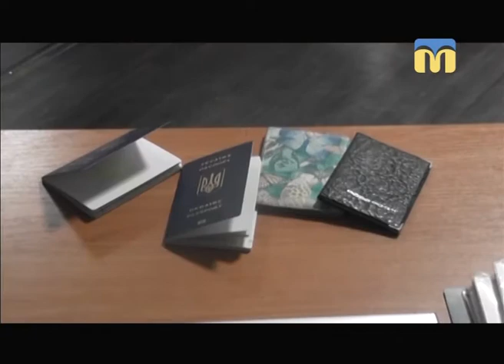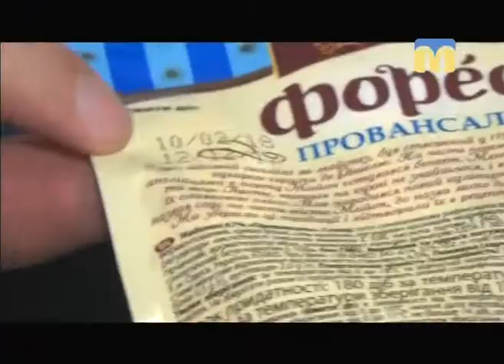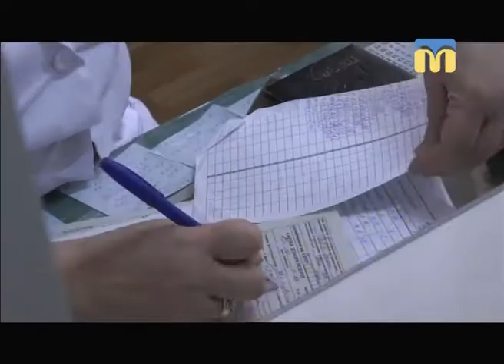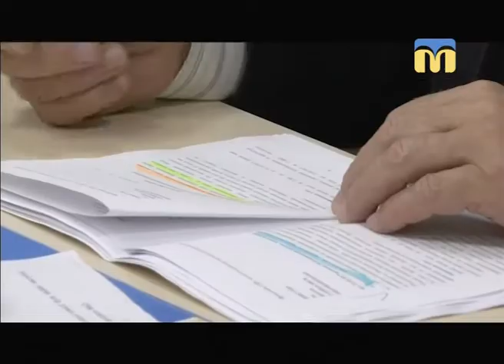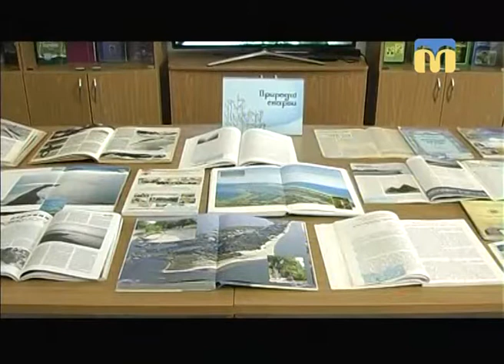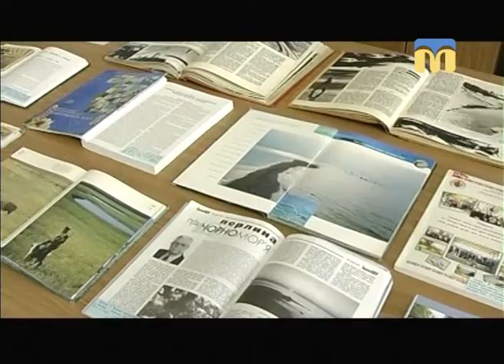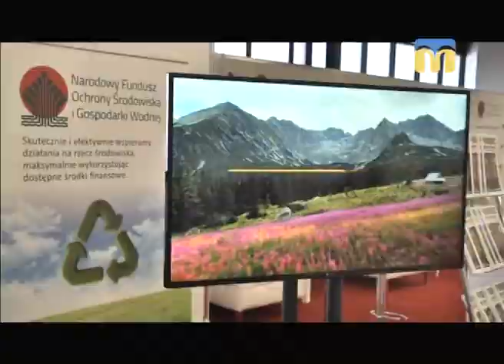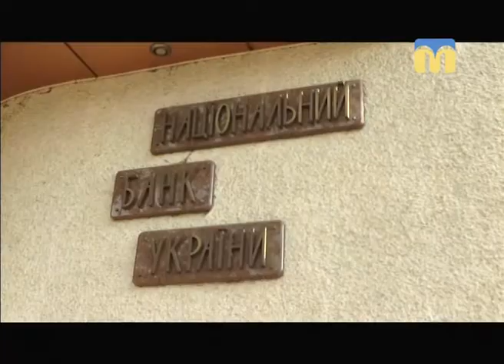Телевізійні новини Миколаївщини – 13.11.2017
Інформаційна картина дня поглядом кореспондентів телеканалу “Миколаїв” (вечірній випуск новин — 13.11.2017):
-  правоохоронці перекрили міжнародний канал із продажу українок;
- ревізор у Миколаєві;
- загальнонаціональна акція «Здай кров – врятуй життя!»;
- рятувальники ліквідували пожежу;
- засідання постійної депутатської комісії Миколаївської міськради;
- дві автівки для нацполіції;
- виставка “Кінбурн — любов моя”;
- польсько-українська співпраця на регіональному рівні;
- учасники проекту “Школа вихідного дня” побували в селі Покровка Веселинівського району;
-  Тетяна Губська організувала екскурсію історичним центром міста;
- поразка МФК “Миколаїв”.